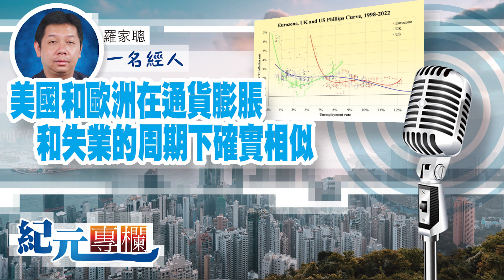【一名經人】羅家聰｜美國和歐洲在通貨膨脹和失業的周期下確實相似｜紀元專欄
失業率和核心消費者價格指數通脹之間的關係通常被用來繪製成菲臘斯曲線。不同經濟體的結果會有所不同。在許多觀察家看來，美國和歐洲經濟體的主要區別在於後者的實際經濟活動相對較弱，通貨膨脹率持續較高。這表明，在X軸和Y軸分別代表的是失業率和通貨膨脹率的菲臘斯曲線圖上，美國相比起歐洲所處的區域更靠近內部。這就是說，美國的失業率和通貨膨脹率都比歐洲低。為了看看這是否屬實，我們繪製了三個經濟體從1998年（這也是數據開始時間）到2022年的菲臘斯曲線，以進行比較。

👉選擇你想支持的主持人，就可以看到該主持人的節目，只是5美元。
👉歡迎選擇30美元 「撐大紀元」，可以看到4位主持人以及大紀元所有節目
當然，十分歡迎你選擇50美元，「勁撐」主持人，除了表示支持之外，同樣可以看到4位主持人的所有節目。Patreon訂閱教學影片：